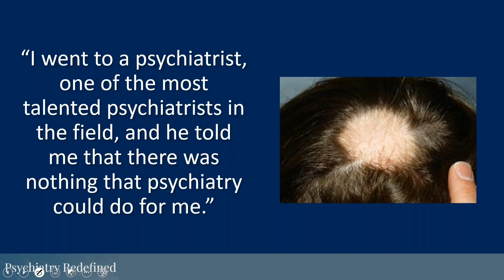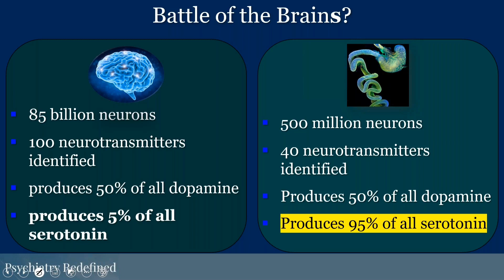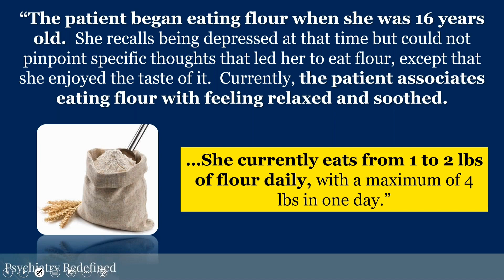Functional & Integrative Medicine for OCD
In this short clip, explore a functional treatment model for obsessive-compulsive disorder (OCD) emphasizing biochemical mechanisms and correction of nutritional imbalances in this webinar by Dr. James Greenblatt.